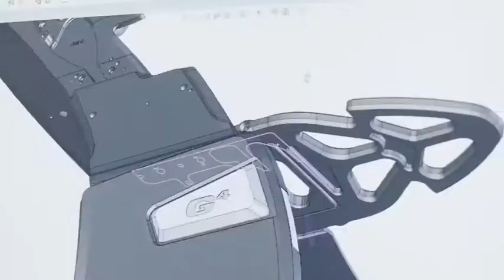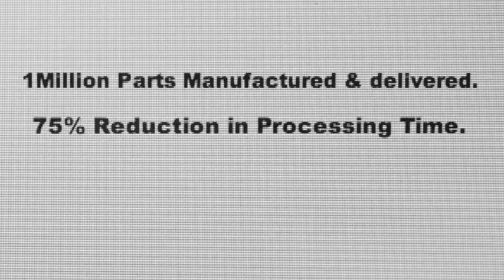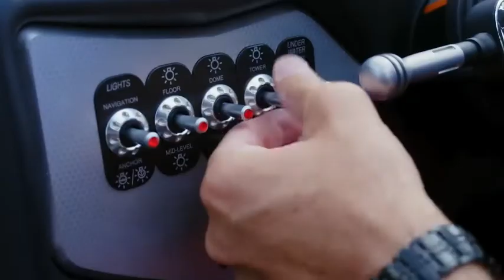Ideas Realized: What Protomet is Made of